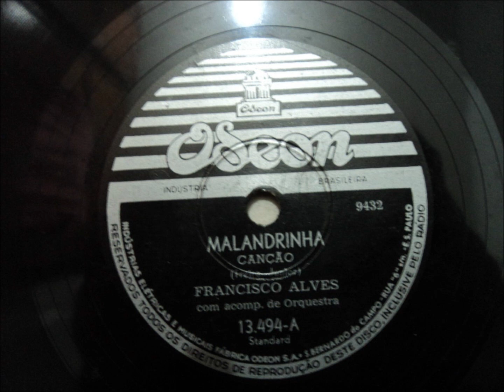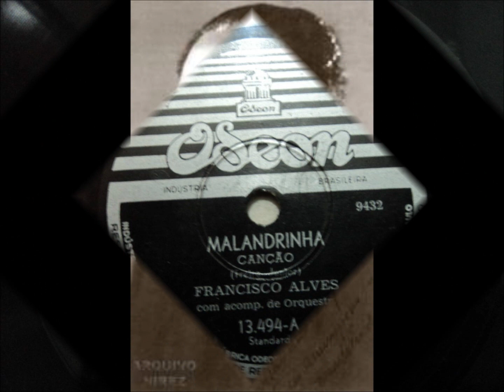MALANDRINHA - MARCELO BARRA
MALANDRINHA
FREIRE JÚNIOR
CANTA: MARCELO BARRA
Músicos

Piano: Ricardo Leão
Participação Especial (piano acústico) em "Rosa": Cristóvao Bastos
Participaçao Especial (acordeon) em "Amo-te Muito" e "Lua Branca": Caçulinha
Violão 06 cordas e viola caipira: João Lyra
Violão 07 cordas: Carlinhos 7 cordas
Clarinete e Flauta: Dirceu Leite
Bandolim: Pedro Amorim

Cordas: Grupo Guerra Peixe
Violino 1: Ricardo Amado
Violino 2: Rogério Rosa
Viola: Jairo Diniz
Violoncello: Márcio Mallard

DISCO: SERESTAS BRASILEIRAS -- MARCELO BARRA -- 2006

(VÍDEO DE ANTÔNIO AUGUSTO DOS SANTOS,  antaugsan -- Divinópolis, Bocaiuva, Minas Gerais -- Imagens e fotos da Internet -, 26/09/2012)

 MALANDRINHA
De Freire Júnior
Canta: Marcelo Barra
Disco: Serestas Brasileiras 2006
A lua vem surgindo cor de prata
No alto da montanha verdejante
A lira do cantor em serenata
Reclama da janela a sua amante

Ao som da melodia apaixonada
Das cordas do sonoro violão
Confessa o seresteiro à sua amada
O que dentro lhe dita o coração

Ó; linda imagem de mulher
Que me seduz
Ah! Se eu pudesse
Tu estarias num altar
És a rainha dos meus sonhos
És a luz
És malandrinha, não precisas trabalhar

Acorda, minha bela namorada
A lua nos convida a passear
Seus raios iluminam toda a estrada
Por onde nós havemos de passar
A rua está deserta, ó vem querida
Ouvir bem junto a mim
O som do pinho
E quando a madrugada já surgida
Os pombos voltarão para os seus ninhos

A primeira gravação foi feita por Pedro Celestino em 1927.
Francisco Alves gravou em 1928 e em 1952
Foi lançada na burleta Flor do Lodo (A Malandrinha), de Freire Júnior, no Cinema Ideal, que estreou em 10 de junho de 1926, com Alda Garrido.  Provavelmente é a mesma revista-burleta, A Malandrinha, reencenada por Alda Garrido e pinto Filho, no Teatro São José, em 19 de março de 1928.
(bonavides75.blogspot.)